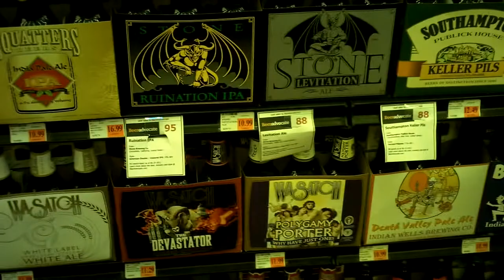Louisiana Beer Reviews: Bayou Teche Joie a' Tous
5% alcohol? Introduced in 2012 for the Christmas season. Brewed with Mellow Joy coffee in Mississippi.